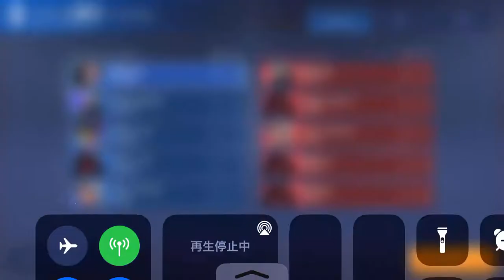Shadow is good mech. 【AЁGIS custom】w/Aegis, Eden, SIG, Reb, Peri, Snuf-kin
テングには出来ないシャドウのムーブ。